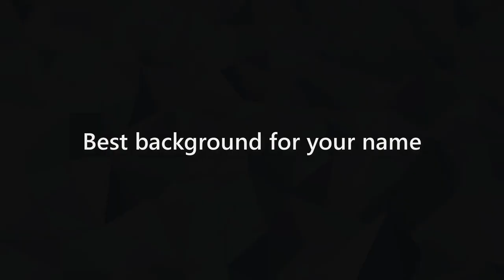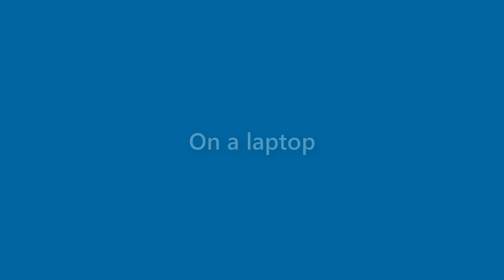Sarah Peters - appearance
Name Look - Sarah Peters - appearance. In this video we present "Sarah Peters" name look and feel in various scenarios.
This video will cover:
How does "Sarah Peters" look as a personal letterhead?
How does "Sarah Peters" look on a business card?
How does "Sarah Peters" look on a computer/laptop screen?
How does "Sarah Peters" look with different background colors?
How does "Sarah Peters" look with various fonts?